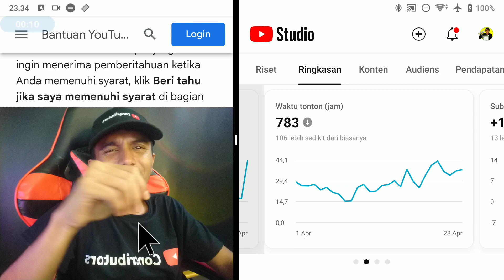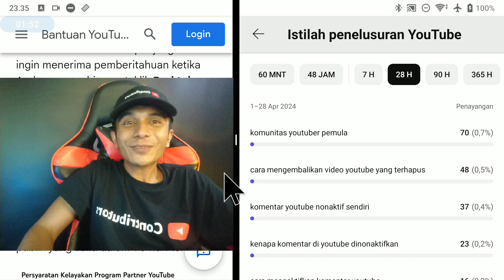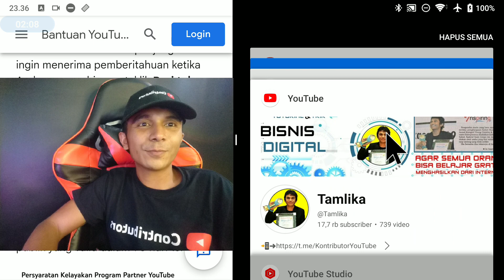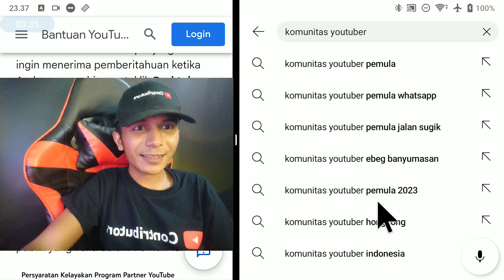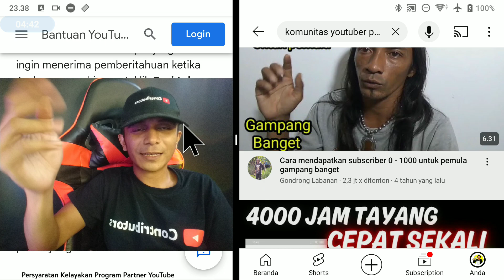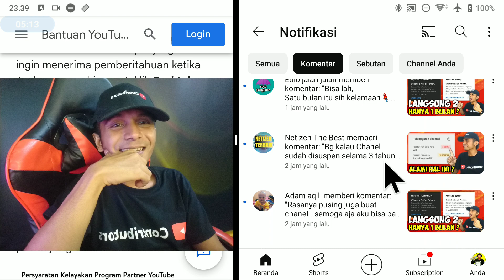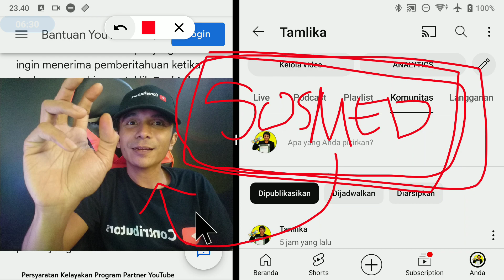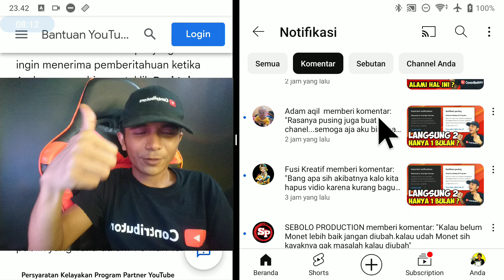Cara Mengetahui Apa Yang Dicari Penonton Kita ? Cari Tahu Maunya Penonton Channel YouTube Pemula